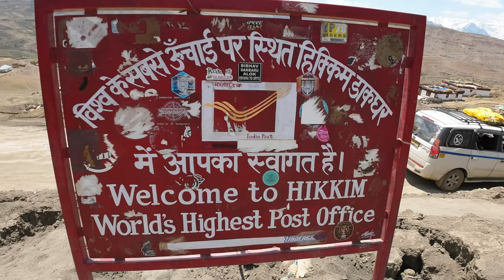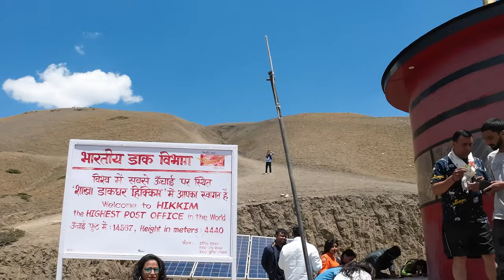Spiti Valley | Riding to the WORLD'S HIGHEST POST OFFICE | Day Four Part I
Spiti Valley | Riding to the WORLD'S HIGHEST POST OFFICE | Day Four Part I | Spiti Valley | Riding to the WORLD'S HIGHEST POST OFFICE | Day Four Part I  | Join me on an epic adventure as I ride through the breathtaking Spiti Valley to reach the world's highest post office and the charming Komic Village | This is Day four of my journey so buckle up for an exciting ride filled with stunning landscapes and cultural experiences | Stay tuned for the first part of our unforgettable Spiti Valley Ride! | Don't miss out on the incredible views and unique encounters that await us in this remote and beautiful region of India

Hello friends welcome to my channel | As a solo motorcycle rider  I explore new and exciting places  From adrenaline pumping off road tours to scenic road trips this channel is all about the thrill of adventure riding and touring  So if you are a fellow adventure enthusiast hit that subscribe button and join me on this exhilarating journey Lets explore new horizons together

Your Quaries
spiti valley
spiti valley trip
spiti trip
spiti valley bike trip
bike trip to spiti valley
spiti valley circuit
spiti circuit
vlogs
weekly vlog
solo travel
dominar 400
amarthenordenrider
manali to kaza
Adventure
Himalayas
Off Roading